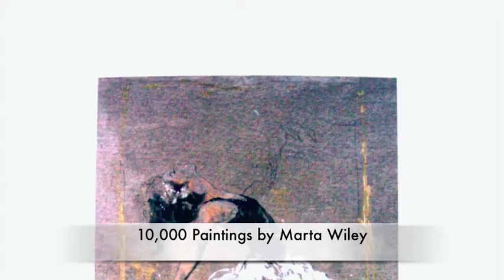Paintings by Martawiley.com/ Heaven On Earth